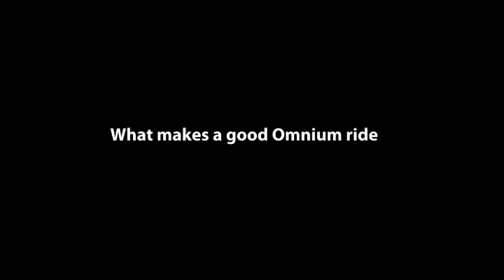Jon Mould Omnium Team USN